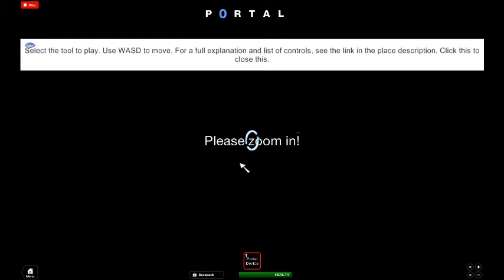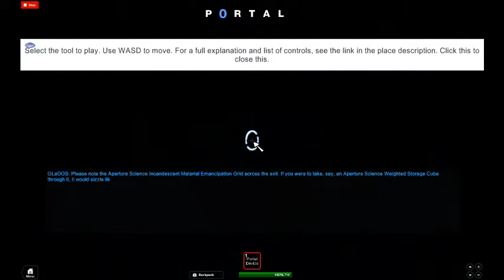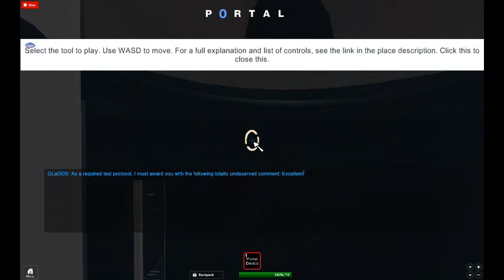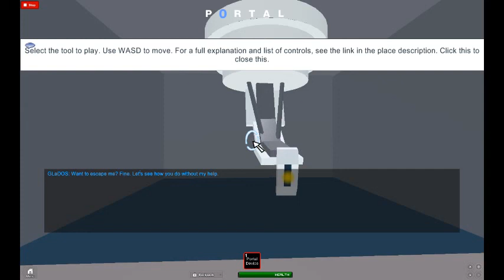Let's play portal roblox THAT was short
Based on the game from Valve, loosely. Non canon, but I attempt to be realistic. I&#39;ve heard very high compliments to the gameplay, graphics, and dialog. Occurs sometime after Portal 2, and consequently after Chell. I will rework this eventually.